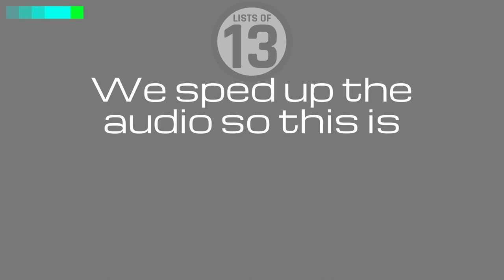13 Facts About Sheryl Crow You Probably Didn't Know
Music is awesome. You may not like all music that you hear, but we hope you like most. Today music is our subject of interest. Specifically Sheryl Crow. We've done our research and made a list. Today, we present this list to you.